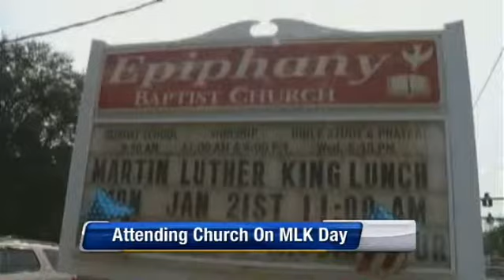Inauguration from the pews